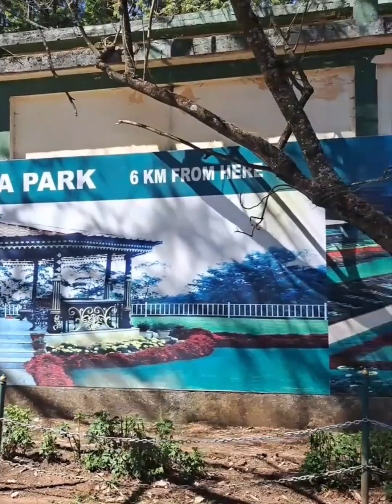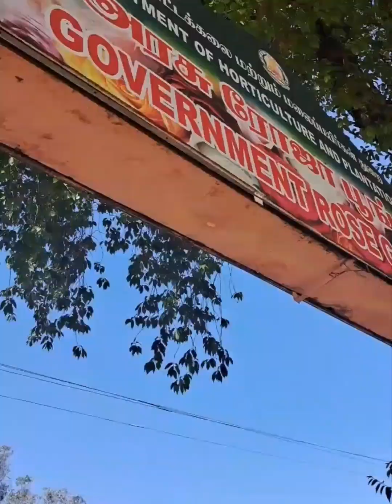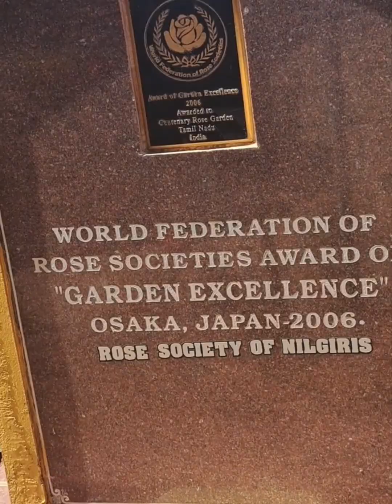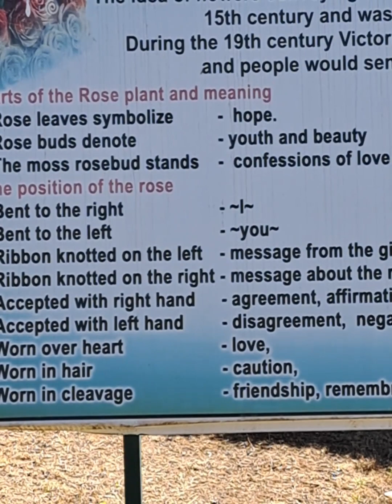Rose garden - Ooty Pt -1